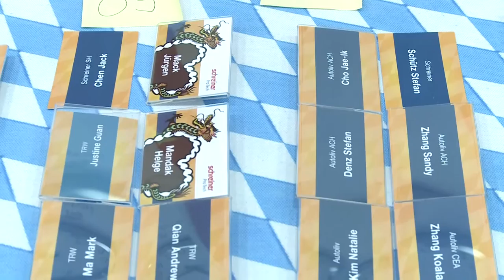Grand Opening Ceremony Schreiner Group (Shanghai) Co., Ltd.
Impressions from the festive Grand Opening Ceremony of Schreiner Group’s new production site in Fengpu, in the district of Fengxian, south of Shanghai. More than 100 invited guests joined the Schreiner ProTech business unit to celebrate the event billed as "Inspired by Tradition - Built for Innovation."

Impressionen der feierlichen Grand Opening Ceremony des neuen Produktionsstandortes der Schreiner Group in Fengpu, im Distrikt Fengxian südlich von Shanghai. Unter dem Motto "Inspired by Tradition - Built for Innovation" feierte der Geschäftsbereich Schreiner ProTech zusammen mit mehr als 100 geladenen Gästen.